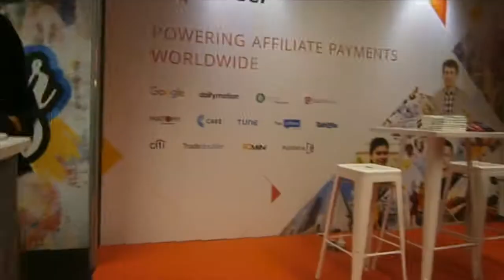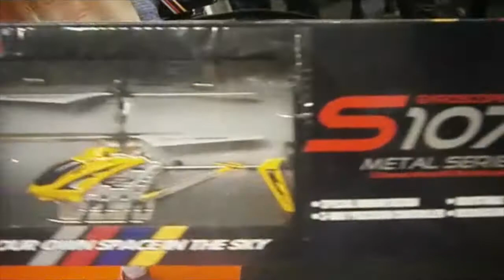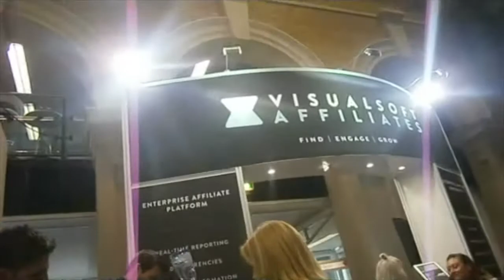Performance IN Live/Influencer Marketing Show 2017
Bits from my time at Performance IN Live and the Influencer Marketing Show at Old Billingsgate